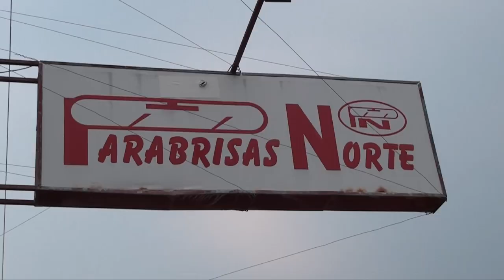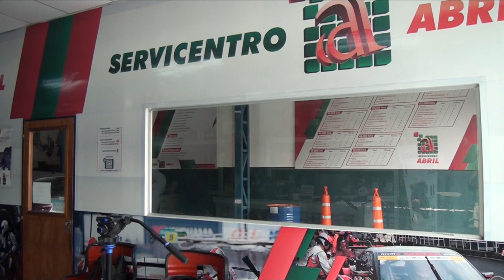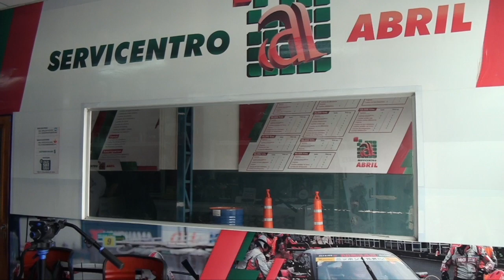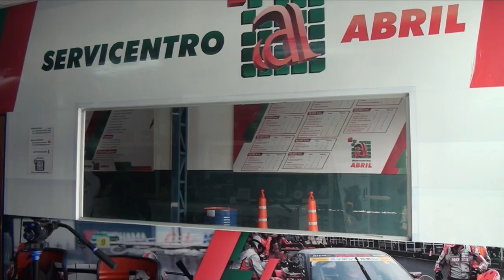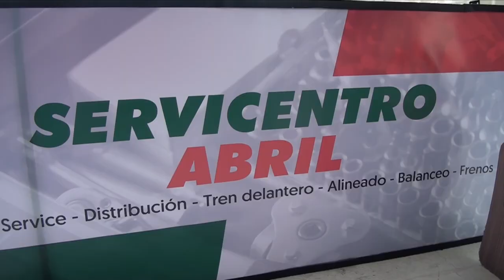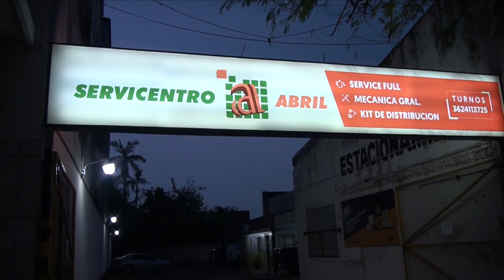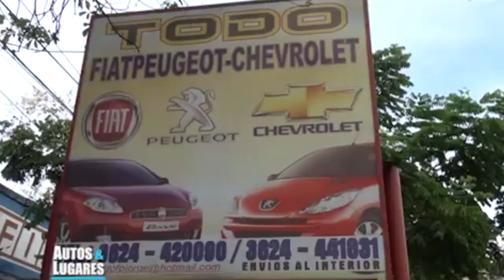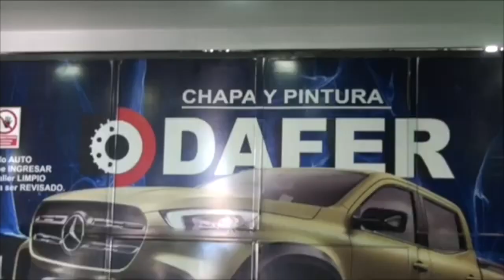Autos y Lugares - PGM #120 CHACO